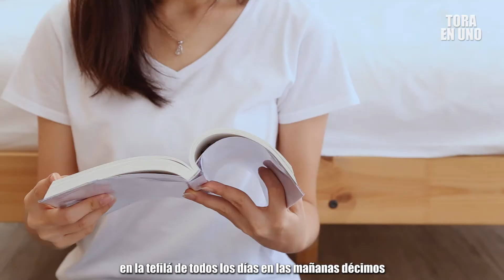"Cuan bellas son tus tiendas yaakov y tus moradas Israel"⛰🏠👸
ES INCREIBLE COMO UN MALVADO QUIERE MALDECIR Y SACA DE SU BOCA SOLO BENDICIONES, QUE HASTA AHORA LAS DECIMOS CADA MAÑANA EN LA TEFILA,
Shirley Dobin Rosenthal Es profesora o Morá de tradiciones, costumbres y leyes del judaísmo, trabajó en varias escuelas de la red judía de México, fue fundadora, directora y coordinadora de varios institutos. Actualmente se desarrolla como ponente y conferencista dentro y fuera de México, en temas de superación personal, valores humanos, éticos, espirituales, tradiciones, costumbres y leyes judías.
Tu aportación es importante para poder continuar compartiendo con ustedes las enseñanzas y sabiduría de la Torá y nuestros sabios. Hazlo ahora, para ser bendecido aportando tu granito de arena.
Puedes hacerlo directamente a
Shirley Dobin Rosenthal
Wellsfargo bank en U. S. A
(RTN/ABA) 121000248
SWIFT/BIC code WFBIUS66
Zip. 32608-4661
O en México
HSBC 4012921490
Clabe
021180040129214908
Tarjeta BBVA 16 numeros
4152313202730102. Deposita hoy .  También lo puedes hacer por Western Unión o Money Gram a nombre Shirley Dobin Rosenthal. Solo avísame